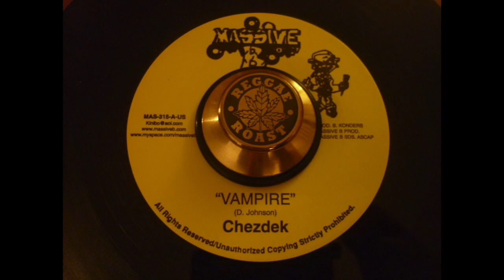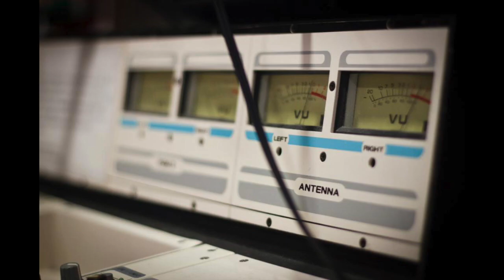DECLARATION OF RIGHTS RIDDIM - MASSIVE B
CHEZIDEK "Vampire"
KHARRI KILL "Informa"
BURRO BANTON "What U Fightin For"
KING KONG "Africa"

Riddim : DECLARATION OF RIGHTS
Label : MASSIVE B
Year : 2009
Producer : BOBBY KONDERS
Mix : C TOWN SOUND